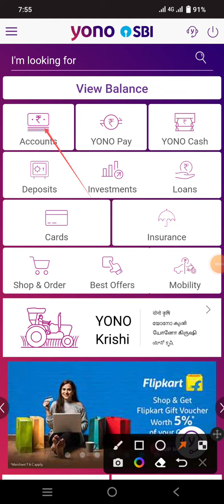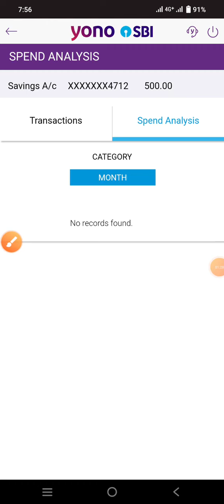yono sbi se statement kaise nikale 2024 | yono sbi statement download kaise karen | yono sbi history